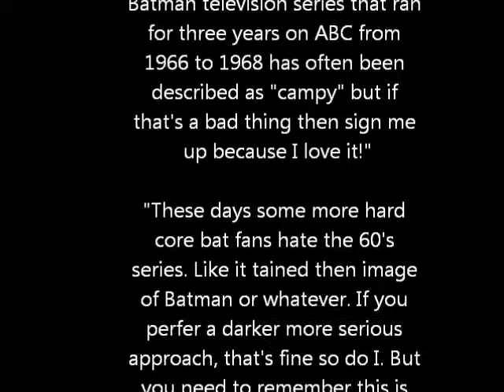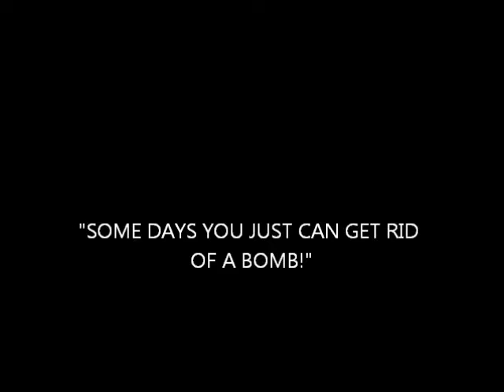MPOCT Batman '66 Conlcusion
Well my friends, we've finally reached the conclusion of Master Piece-Of-Crap Theatre's rather in depth look at the 1966 Batman Movie. Enjoy it!